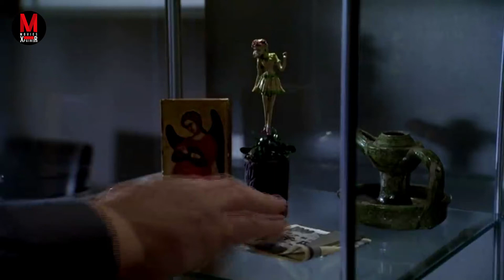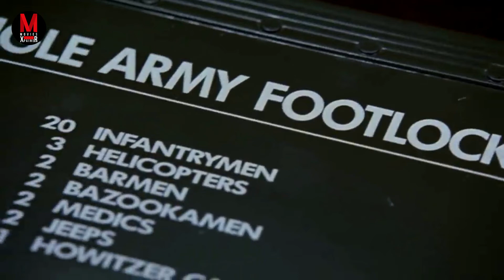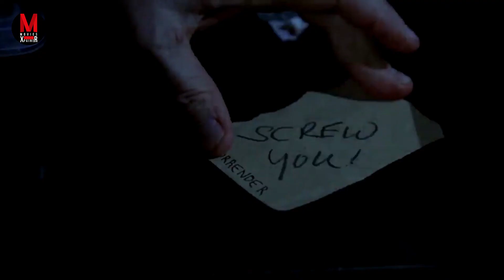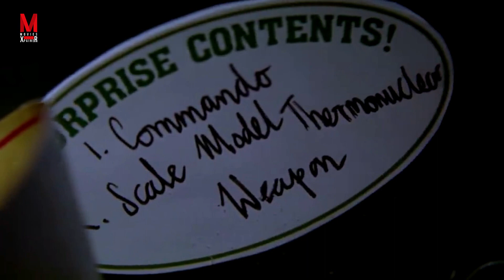Toys Soldiers Attack Killer After Murdering the Owner of a Toy Company | Battleground 2006 Hindi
An assassin is besieged in his apartment by an Army of toy soldiers after killing their maker.

You are welcome to Movies XpaineR, a channel aimed at assisting you in better understanding movies and saving you from lengthy or even dull ones. We edit the video very carefully to help you understand our explanation better.